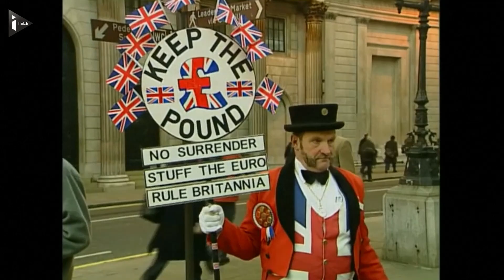43 ans d'amour et de haine entre l'UE et le Royaume-Uni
Tout commence en 1973 lorsque le Royaume-Uni adhère à la CEE (Communauté économique européenne), ancêtre de l'Union européenne. Mais très vite, avec l'arrivée de Margaret Thatcher au pouvoir, les relations ont été tumultueuses entre le royaume et l'institution. Faits marquants de la défiance envers la construction européenne : le rejet de l'euro et le refus d'appartenir à l'Espace Schengen.